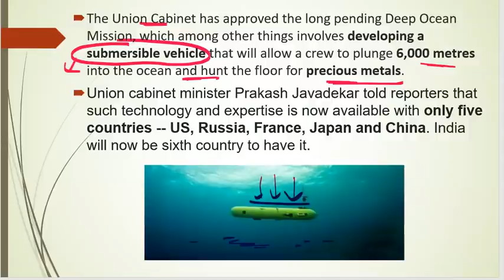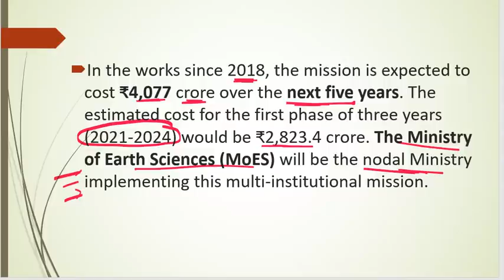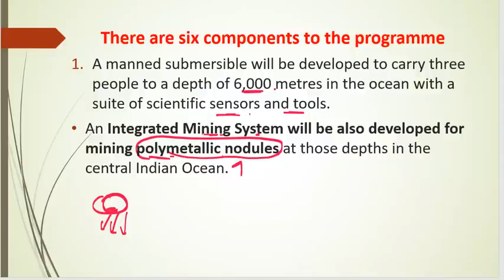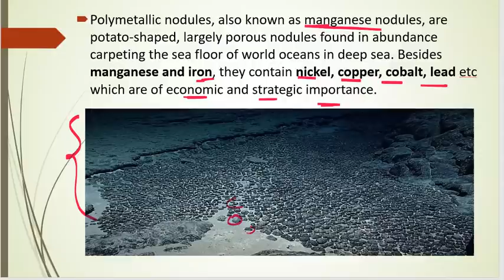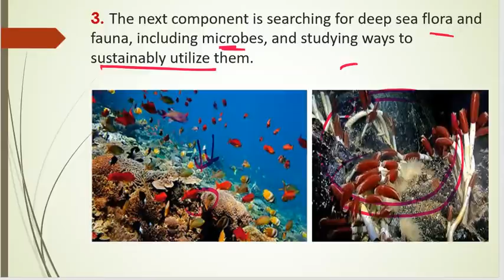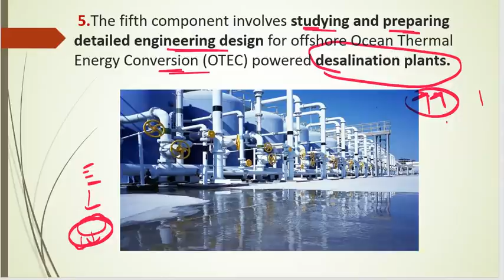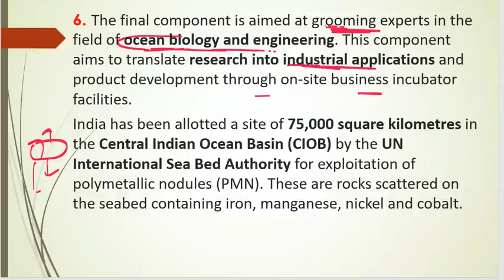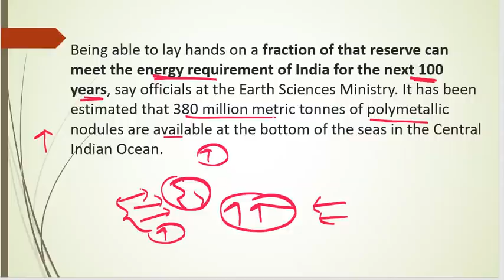India To Launch Deep Ocean Mission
1. UPSC (Pre+Mains) Foundation Course 2022
2. UPSC (Pre+Mains) Current Affairs Course 2021
3. NCERT 6th to 12th for History
4. NCERT 6th to 12th for Polity
5. Personality Development Course